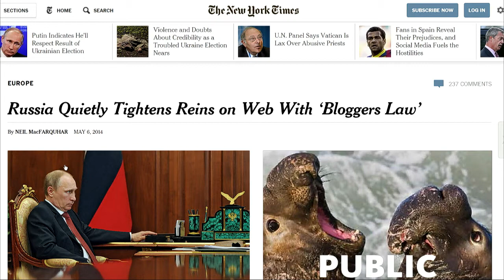Russia's "Bloggers Law" and Free Speech: This Week in Law 260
Jonathan Peters talks about the signing of the "Bloggers Law" and what it means for moderating content for tech companies operating  abroad